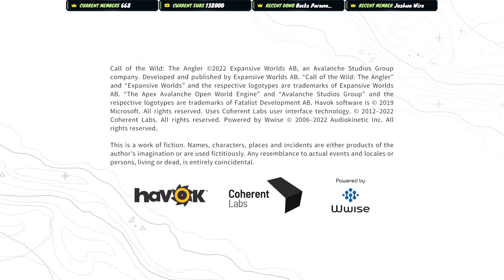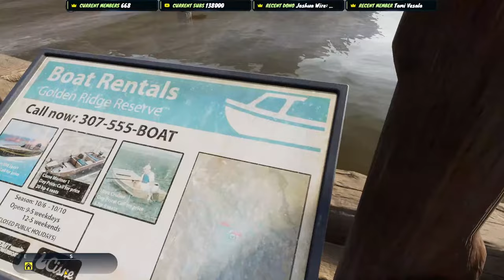Lets Win This! Chasing MASSIVE Pike & Muskie For @darthslone1630s Tournament! The Angler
Lets Win This! Chasing MASSIVE Pike & Muskie For  @darthslone1630 s Tournament! The Angler